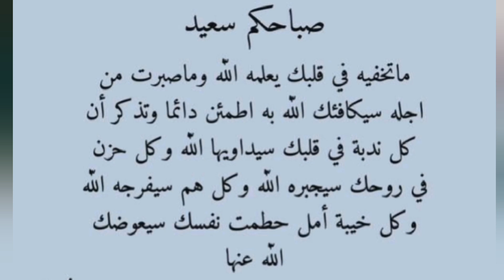صباح الخير حالات واتس اب/12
razan sk
razan sk
صباح المحبة
 اجمل تهاني الصباح
  حالات صباحية
صباح الخير قلبي
 حالات واتس صباحية قهوة
صباحيات ومسائيات
 فيروزيات صباحيه
احدث صباح الخير
 احلي صباح الورد
 اجمل صباح الورد للناس صباح المحبة حالات واتس
اروع صباح الخير
 حالات واتس صباحية
 حالات واتس صباح الخير هادئة
موسيقى صباحية حالات واتس
حالات واتس صباح رومانسي
صباح ضحك
صباحيات واتساب
 صباحيات للواتس
 صباح الخير حالات واتس رومانسيه
حالات واتس صباحية للحبيب
 بطاقات صباحية ،بطاقات صباح الخير
  صباح جديد
 مقاطع صباح الخير⚘حالات واتس⚘اب⚘حالات صباحية ستوريات
صباحيات قصيرة
صباح الخير حالات واتس
صباحكم سعادة
 صباحيات واتساب
اهداء خاص
ادعيه حالات واتس
ادعيه صباحيه للواتس اب
بطاقات صباح الخير روعه
صباح الخير للغاليين
بطاقات صباح ومساء الخير
جمعة طيبة،برج الميزان
 جمعة مباركة
صباح الورد والفل والياسمين
 مسجات صباحية للحبيب
احلى مقاطع صباحية صباح الورد والفل 2022
صباح الخير جمعة مباركة 2021
حالات صباحية
بطاقات صباحية حالات واتس
مقاطع صباحية
جمعة مباركة واتساب
جمعة طيبة مباركة
صباح الصباح حاله
صباح الخير حالات واتس اب
صباح الخير حالة واتس
صباح الخير حالات واتس حب
صباح السعادة
صباح الخير حالات
حالات واتس اب صباحيه
حالات واتس اب صباحيه دينيه
صباح الخير حالات واتس فيروز
صباح الخير أجمل حالات واتس
صباح الخير حالات واتس دعاء
اجمل حالات واتس صباحية
حالات واتس اب صباح الخير
اجمل حالات واتس اب صباح الخير
مقاطع اسلامية قصيرة
حالات واتس اب صباحية
بطاقة صباح الخير مع الدعاء
 صباح الخير للحبيب
بطاقات صباح الخير للاصدقاء

حالات واتس اب رومانسيه
adele حالات واتس اب
akon حالات واتس آب
aramam حالات واتس آب
bmw حالات واتس  اب
bts حالات واتس آب
belki حالات واتس آب
عبارات حزينه
عبارات جميله
عبارات حب
عبارات فخمه
عبارات عن الحب